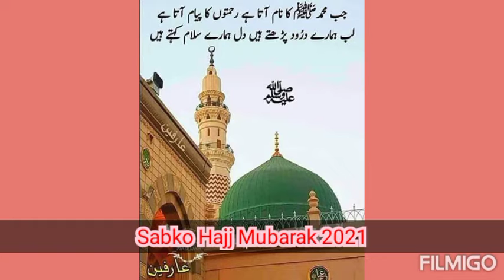Hajj 2021| talbiya 2021 | Labbaik Allah Huma Labbaik | hajj Mubbarak 2021 | Eidul Azah Coming soon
Hajj Mubarak
hajj status 2021
hajjstatus2020